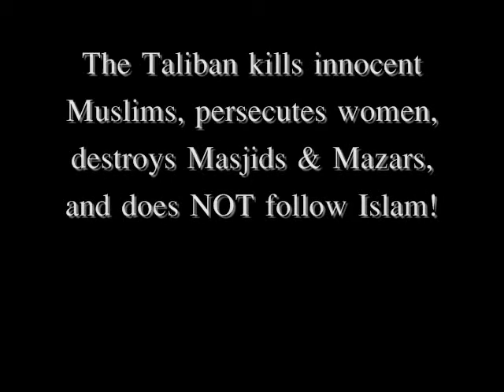Pakistanis are READY to FIGHT against WAHABI-MUNAFIQ-TALIBAN Terror! MUST WATCH FOR ALL PAKISTANIS!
The Taliban kills innocent Muslims, persecutes women, destroys Masjids & Mazars, and does NOT follow Islam.

The time to fight against Wahabi-Terror is NOW!

PAKISTAN ZINDABAD!